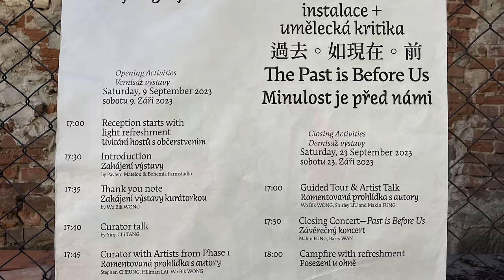[Highlight] Phase 2+3 - Sight & Sound Installation + Art Criticism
The Past is Before Us : Phase 2+3 - Sight & Sound Installation + Art Criticism
( ** a cultural exchange project supported by Hong Kong Arts Development Council )
Date: 10 September — 1 October 2023
Time:1pm — 6pm
Exhibition: Bohemia Farmstudio Vysoka 26, 277 24, Vysoka, Czech Republic